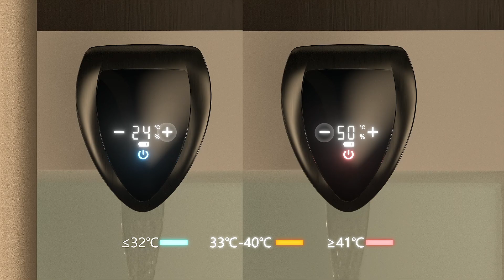Modern Sink Faucets with Touch Senser & Digital Temperature Display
Creative design,the based is round，like the snake’s body, the top is triangular design, the head of snake looks like a beautiful cobra, giving people a mysterious and noble temperament. Functional works of art will bring you unprecedented enjoyment of life.